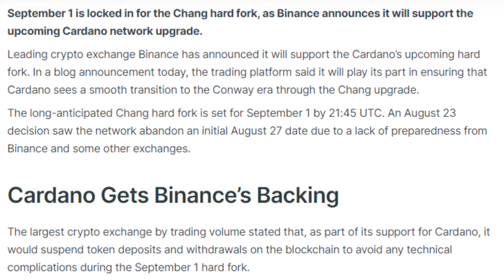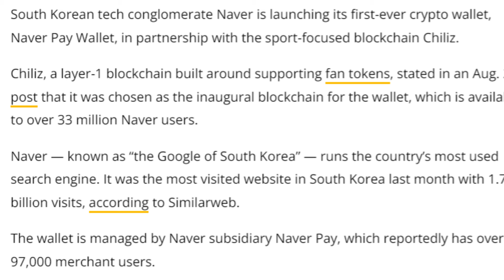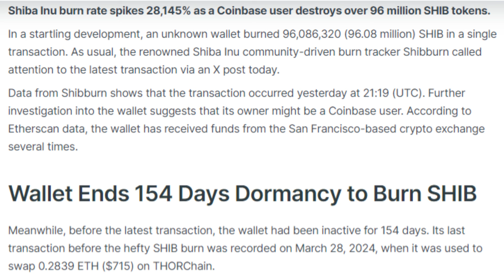02/09/2024| Cryptocurrency news today | Crypto news today | Bitbns Hindi news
1. **Cardano Chang Upgrade Launch Date Confirmed as Binance Confirms Support**
2. **Chiliz Blockchain and ‘Google of South Korea’ Partner on Crypto Wallet**
3. **Binance Pay and Banking Circle Partner to Integrate EURI Stablecoin**
4. **WazirX Sets Aside $12 Million to Recover Stolen Crypto, Pay Legal Costs**
5. **ETH Restaking Surge Driven by a Decrease in Annual Staking Rates — P2P.org**
6. **Shiba Inu Burn Rate Spikes 28,145% as Coinbase User Awakens After 154 Days to Burn 96M SHIB**
7. **Nigerian SEC Issues First Crypto Exchange Licenses After Industry Crackdown**
8. **$12.1M Fraud Suspect with ‘New Face’ Arrested, Crypto Scam Boiler Rooms Busted**
9. **Australian Government Highlights XRP as a Case Study on Official Website**
10. **Infosys Chairman Discusses How Blockchain and Cryptography Can Transform Traditional Finance Systems**
11. **Paraguayan Bitcoin Mining Industry Provides Fewer Than 400 Jobs**
12. **Hedera Network Surpasses 60B Mainnet Transactions**